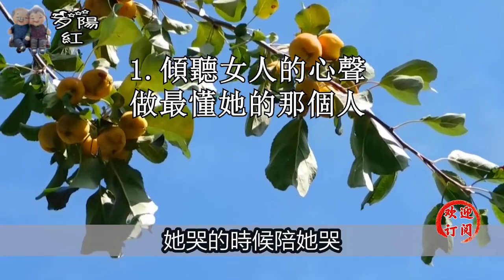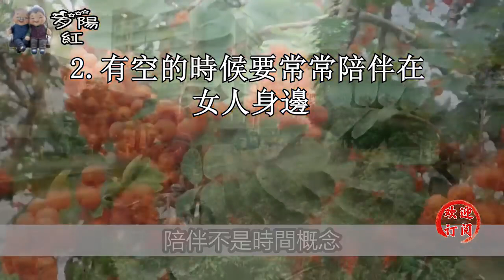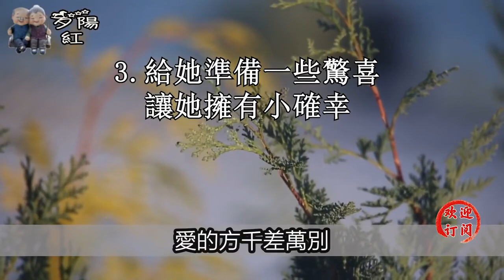獨處時男人這3個行為，讓女人瞬間失去抵抗力，甘願和你共度良宵！